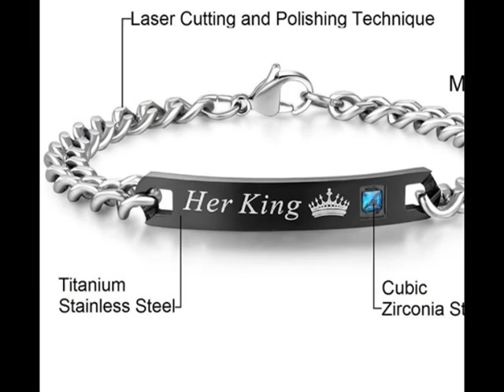bracelets online shopping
Every Set is made with love has engraved in it 'Her King His Queen' to reflect the deep loyalty bound to this Bracelet.
Condition: 100% Brand new
Metal: Titanium Steel
Gender: Couple
Length: Man: 8.66" (22cm) , Woman: 7.87" (20cm)
Eligible for free returns!
Doesn't require any maintenance to keep it looking new

Note: Due to high demand, please allow 2-4 weeks for delivery.